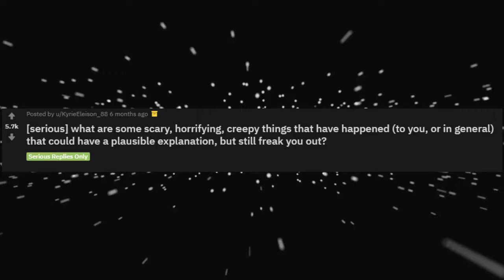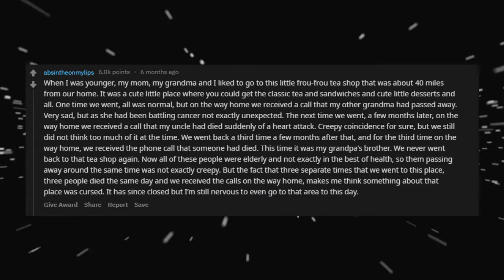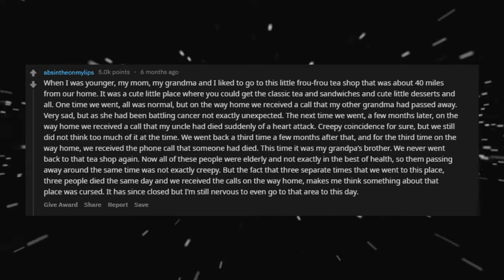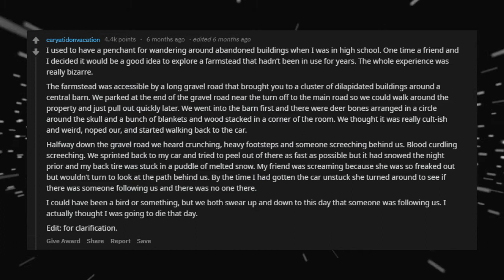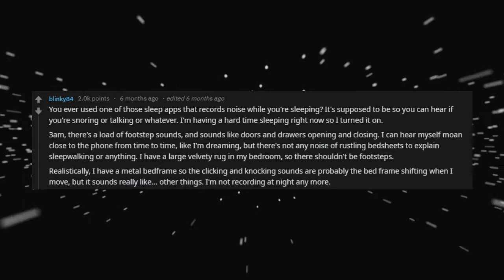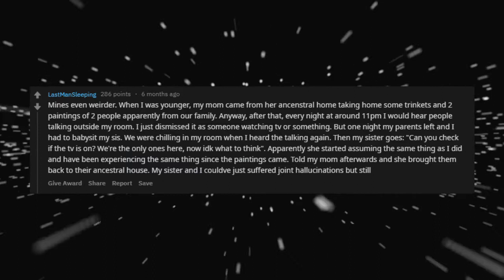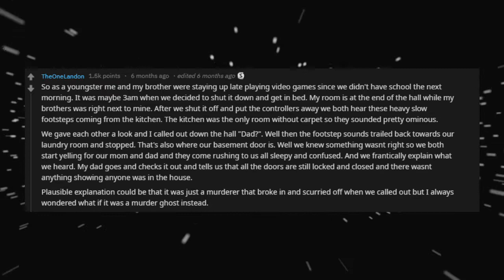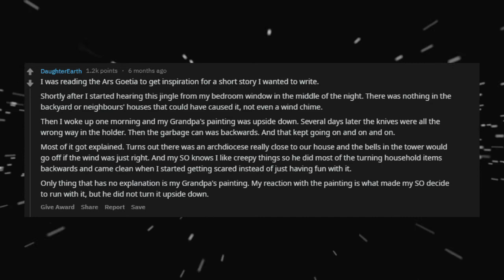Scary, horrifying, creepy things that have happened to people r/AskReddit [Part 1 of 3]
► What are some scary, horrifying, creepy things that have happened to people (r/AskReddit Top Posts | Reddit Stories)
► Has anything horrifying happened to you? Share your own story about this below in the comments!